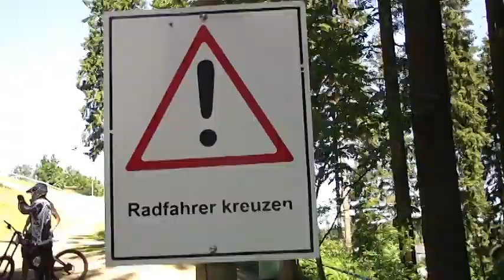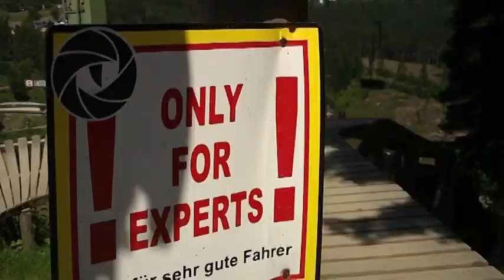The Target of Time - German Mountainbike Video Trailer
eine wunderschöne woche ging zu ende und mit ihr dieses video wovon wir euch hier ein  parr kleine ausschnitte präsentieren